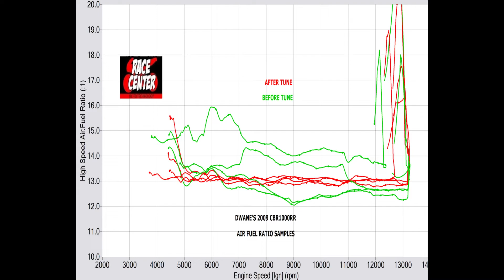CBR1000RR 2009 DYNO TUNE AND Quickshifter